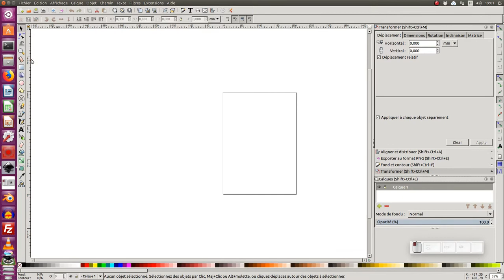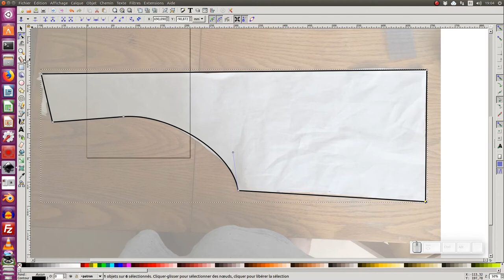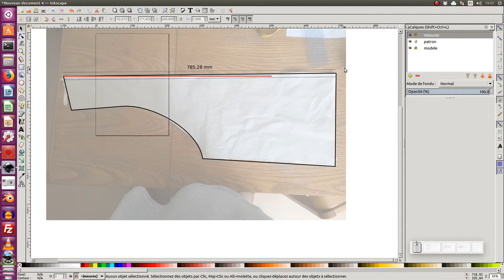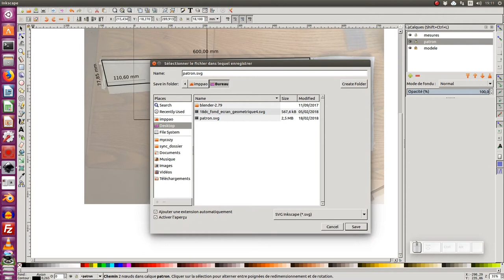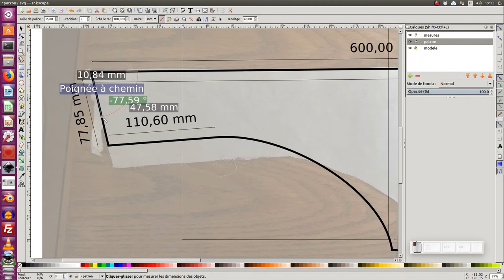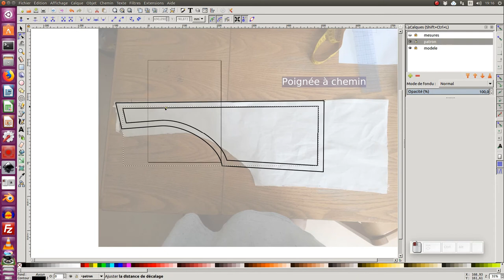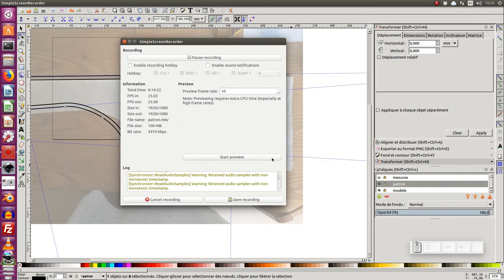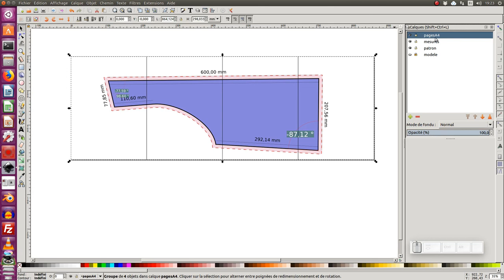Tuto inkscape : Comment faire un patron à partir d'une photo ?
J'ai remis la vidéo avec un son stéreo :)

Suite à une demande de  blackmadininaful, nous allons voir dans ce tuto comment faire un patron à partir d'une photo.
Attention : tuto réalisé sans montage !!! :)
Nous utiliserons :
- l'outil "tracer des courbes de bézier..." (Maj+F6) avec l'option "créer une séquence de segment de lignes droites"
- l'outil "éditer les noeuds..." (F2)
- l'outil "mesurer des distances et des angles" (M)
- la fonction "décalage dynamque" (ctrl+J)

0:00-0:33 Présentation du tuto et des résultats obtenus
0:34-1:29 création d'un nouveau document avec mise en place du modéle
1:30-4:12 réalistion du patron avec l'outil courbe de bézier
4:13-8:44 mise à la bonne l'échelle du patron
8:45-15:13 mise en place des mesures et angles sur le document
15:14-19:20 création de la ligne de découpe d'1 cm
19:21-20:20 mise en couleur du document
20:21-23:13 nettoyage et mise au "bon format" du document
23:14-23:28 A bientôt